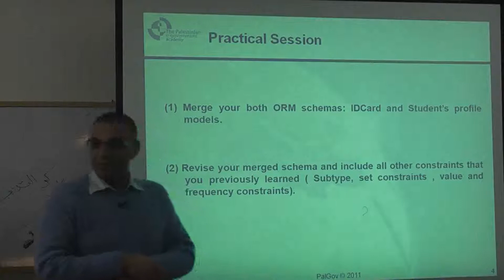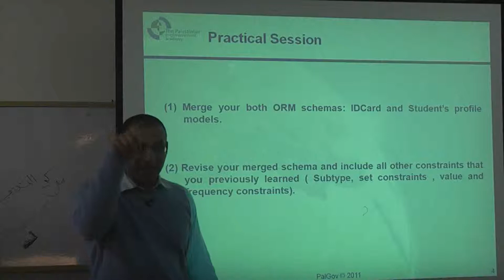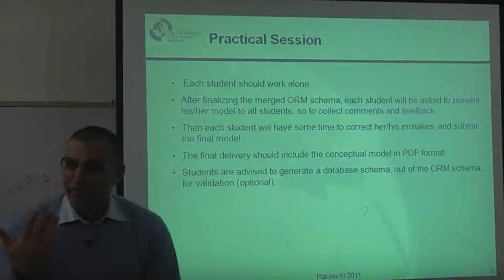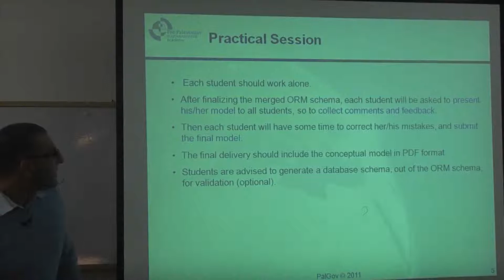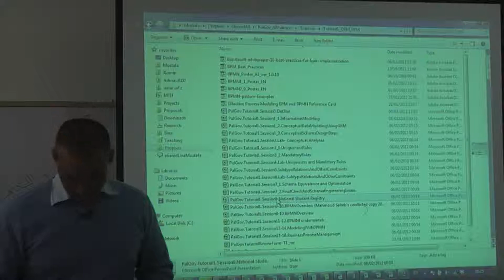R1T1 - Session6 - SubtypeRelationsAndOtherConstraints(Lab) - Dr Mustafa Jarrar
This lecture was developed by the Palestinian government  academy at sina institute at birzeit university(funded by TEMPUS) , this lecture is part of tutorial ORM uniqueness constraints.
Copyright: Attribution-Non Commercial-Share Alike

تاتي هذه المحاضرة ضمن التدريب الاحترافي الذي اعدته اكاديمية الحكومة الالكترونية الفلسطينية في معهد ابن سينا في جامعة بيرزيت والممول من برنامج تمبوس ، هذه المحاضرة ضمن مساق
تمثيل البيانات والخدمات